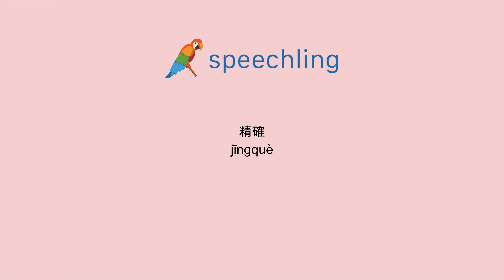중국어(전통)로 "정교한" 말하는 법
남자 목소리 :
精確

여성 목소리 :
精確

남성 음성 번역 :
정교한

여성 음성 번역 :
정교한